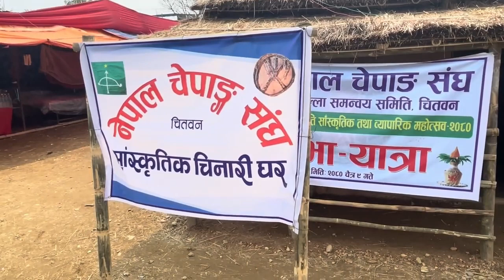चेपाङ जातीको सांस्कृतिक चिनारी | Chepang Tribe of Nepal | Ethnic People of Nepal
The video shows the Cultural Characteristic of Chepang Tribe of Nepal. The symbolic cultural house with the materials they use which would be very interesting to see for the general people or the Chepang people living Abroad.